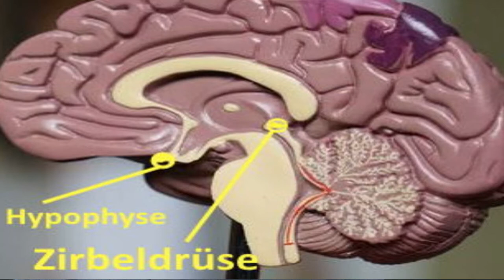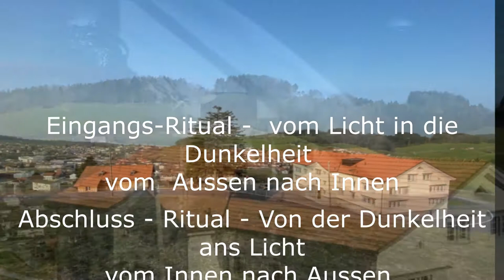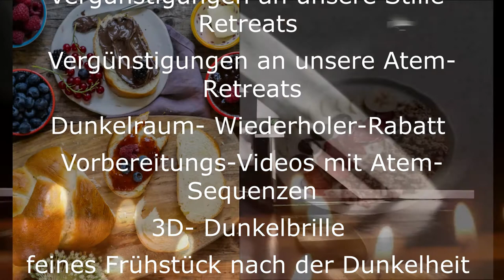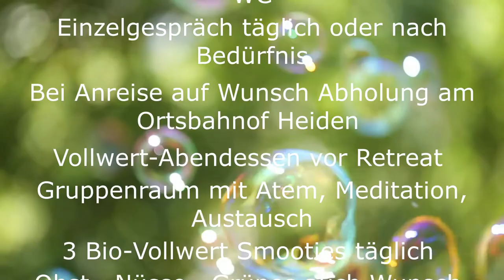Die Wirkung eines Dunkelraum-Retreats und Dunkelretreats. Und was gibt es für Dunkelraumkulturen?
Dunkelraumretreat, Dunkelretreat oder Darkretreat haben eine Jahrtausende alte Tradition. Sie wurden dazu verwendet als Initiation, Bewusstseins- Rituale und Bewusstseins-Übergänge in neue Lebensbereiche. Doch vor allem dienten sie der Entwicklung, der Ent-wickelung des Menschen und ihrem Bewusstsein. Dunkelraum-Figuren und Vertreterinnen davon sind die schwarzen Madonnen und die indische Göttin Kali. Doch auch die Santa Sarah, die Saint Sarah -Schutzpatronin der Sinti und Roma- ist Symbolfigur der Dunkelraum-Kultur.
Was sind die Auswirkungen der Dunkelheit?

Wie verläuft ein Dunkelraum-Retreat? Hier geben wir dir Einblick in unsere Dunkelraum-Retreats und unsere Dunkelretreats, die wir in Heiden in Appenzell in der Schweiz durchführen.
Themen :

ab 0:00 Herausforderungen 3:15 Dunkelraum-Kulturen 5:55 Wirkung der Dunkelheit 7:10 Physiologische Wirkung 10:30 Ablauf unserer Dunkelraum-Retreats 15:30 Fragen